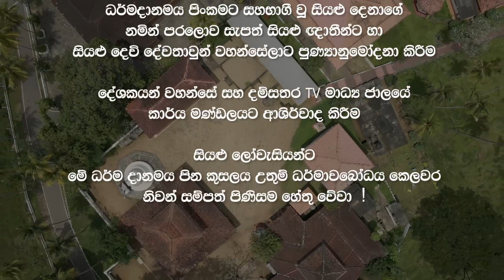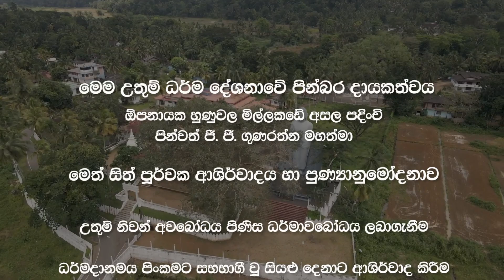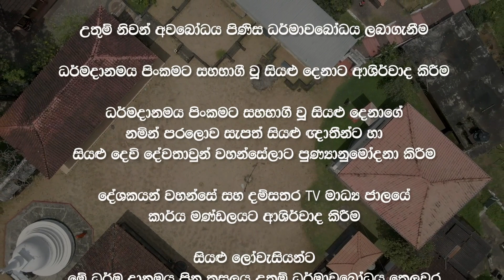සදහම් දෙසුම | 2023 11 10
ඕපනායක හුණුවල පදිංචි පින්වත් පී ජි ගුණරත්න මහතා  ඇතුළු සැමගේ පින්බර දායකත්වයෙන් දම්සතර TV රත්නපුර ශාඛාව මගින් පටිගත කොට විකාශනය කරන ලද සදහම් දෙසුම

බුදුරජ මහා වෙහෙර - වැවුරුකන්නල , දික්වැල්ල - මාතර   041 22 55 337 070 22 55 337